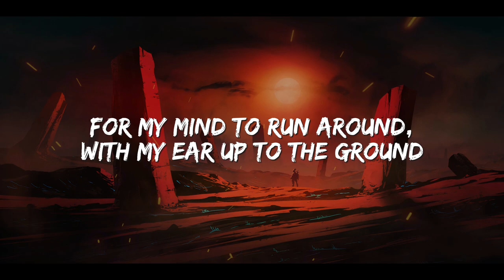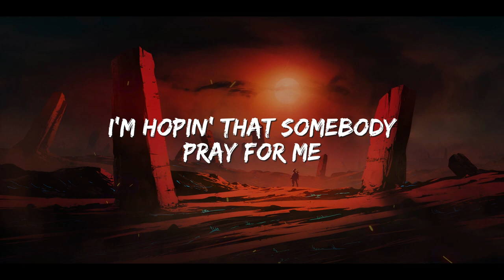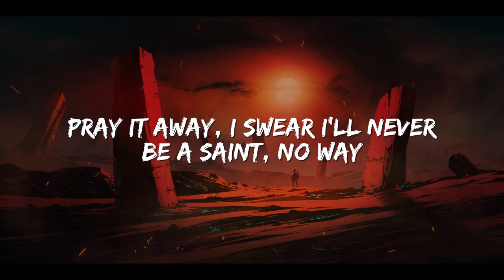Enemy - Imagine Dragons, J.I.D || Chill Bear Lyrics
🐻 Chill with the Beat, Chill with the Bear 🐻
🎧 Welcome to Chill Bear Lyrics, only good vibes here 🎧

🎵 Genre: Alternative/Indie

Lyrics: 🎶

They say pray it away
I swear, that I'll never be a saint, no way
A chair in the corner is my place I stay
I shake and I think about the powers at play, the powers at play
And the kids in the dark that were doomed from the start
The child in the basement, face to the pavement
Oh, what a statement, love is embracement
Love is a constant, love is a basis
He cannot be, she cannot be, they cannot be changed
But keep on praying
Goodbye

My enemy